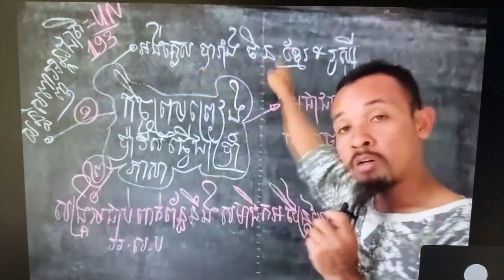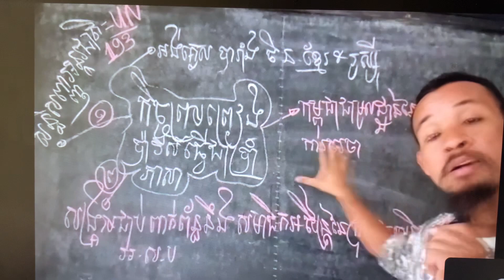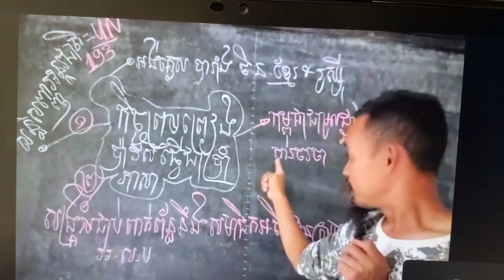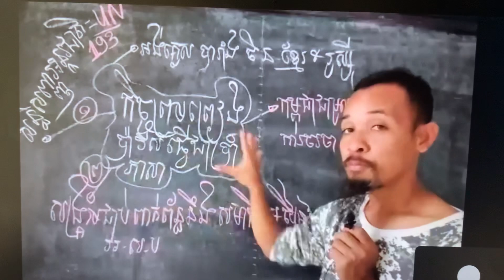February 19, 2023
បន្ត